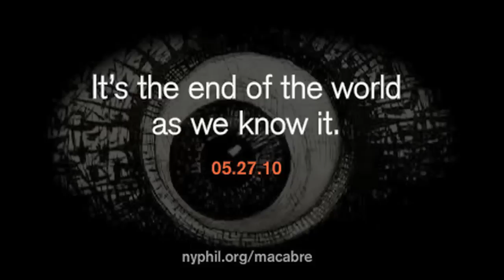Who's Piet the Pot?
Meet Piet the Pot! Tenor Mark Schowalter introduces his dopey, gluttonous character in Ligeti's Le Grand Macabre, which will receive its New York Premiere by Alan Gilbert and the NY Philharmonic, May 27-29 at Avery Fisher Hall. In the words of Mr. Schowalter, "Hes no East-sider!"

Credit Suisse is the Global Sponsor of the New York Philharmonic.
Generous support provided by the Fan Fox and Leslie R. Samuels Foundation.
Additional support provided by the Francis Goelet Fund.